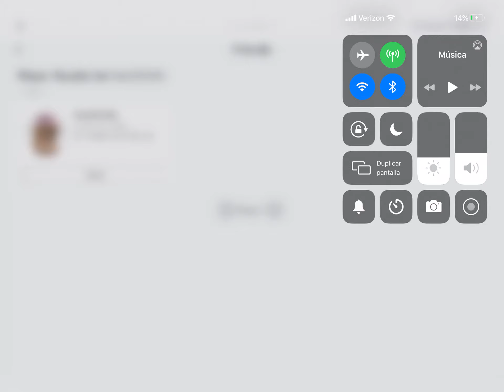Shoutout to my bff!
We know each other in real life by the way